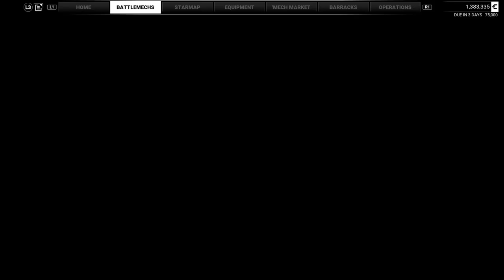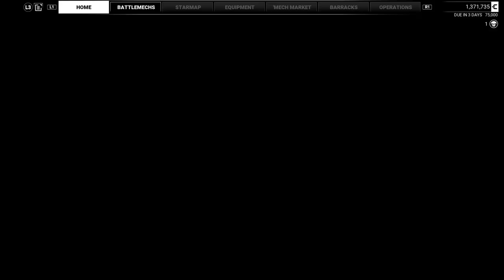MechWarrior 5: Mercenaries_Touch up setting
As starter/beginner, only have battle mecha can be setting